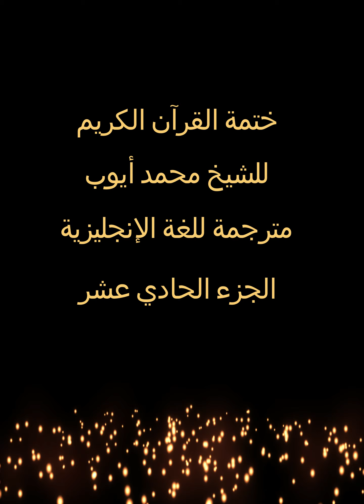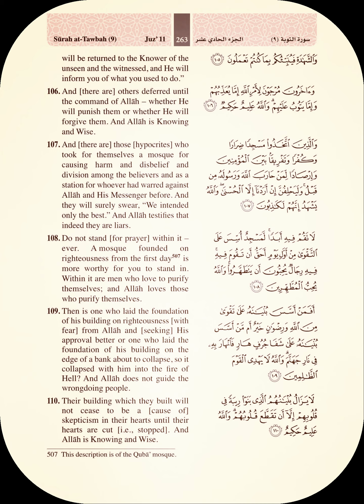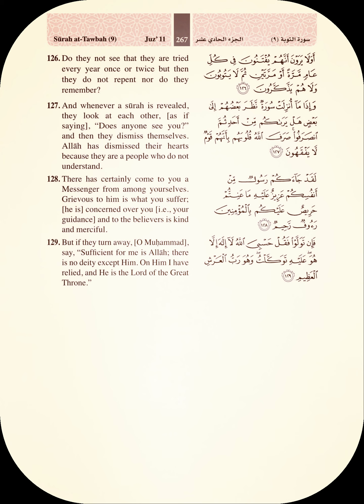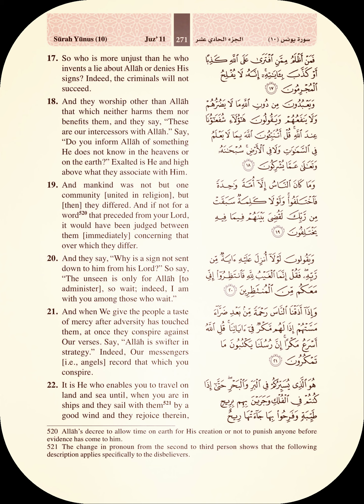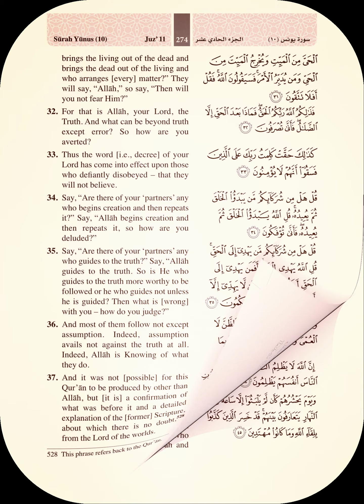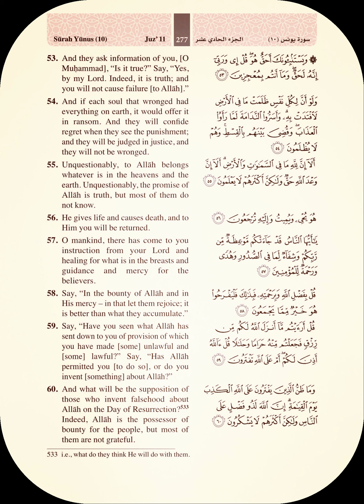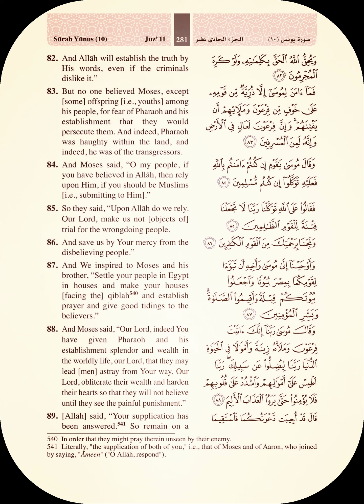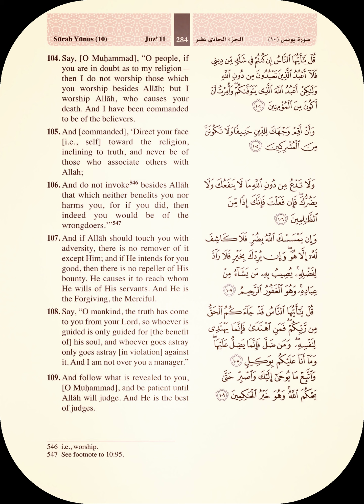الجزء الحادي عشر (11) من القرآن الكريم بصوت الشيخ محمد أيوب | مترجم للغة الإنجليزية